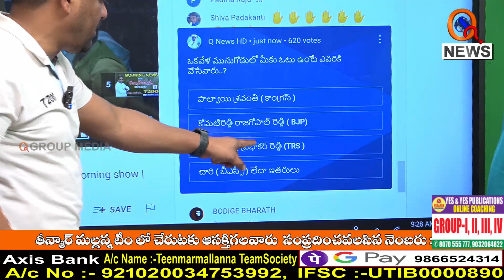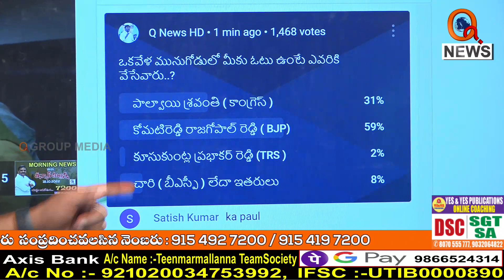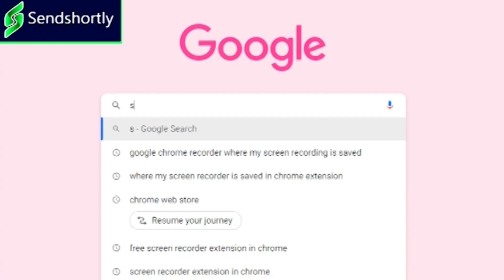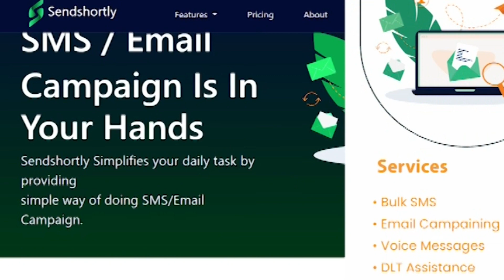మునుగోడులో మీ ఓటు ఎవరికి...|I Shanarthi Telangana e-paper